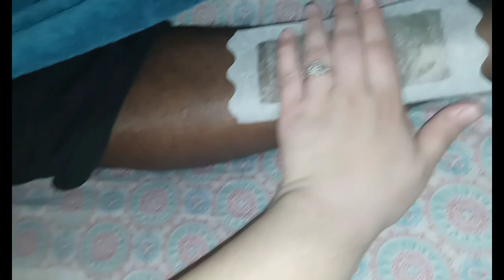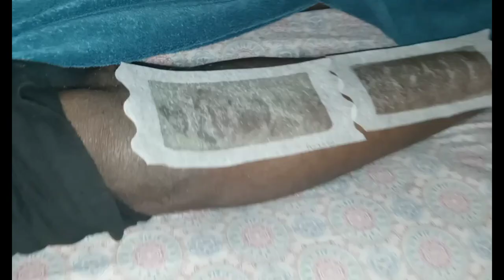Waxing Prank Backfires *Must Watch* | Blessed Nation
Follow My Queen on IG:Mrs.blessednation